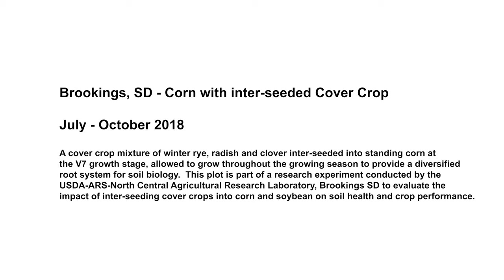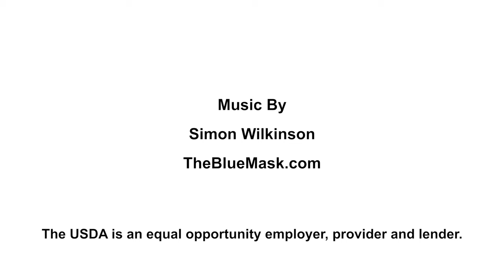2018 Brookings, SD Corn With Inter-seeded Cover Crop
Brookings, SD - Corn with inter-seeded Cover Crop

July - October 2018

A cover crop mixture of winter rye, radish and clover inter-seeded into standing corn at the V7 growth stage, allowed to grow throughout the growing season to provide a diversified
root system for soil biology.  This plot is part of a research experiment conducted by the USDA-ARS-North Central Agricultural Research Laboratory, Brookings SD to evaluate the impact of inter-seeding cover crops into corn and soybean on soil health and crop performance.